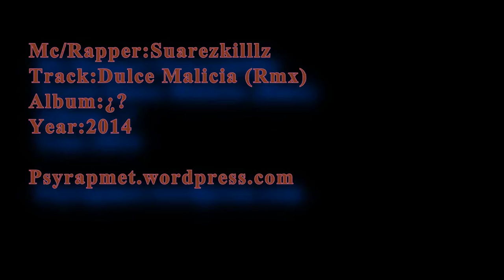Suarezkillz - Dulce Malicia (Rmx) Prod Robangerbeat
Hace unos dias compre esta cancion,me parecio digna de comprar porque esta muy buena, ya habia salido el año pasado pero la verdad esta muy buena y digna de compartir con ustedes.